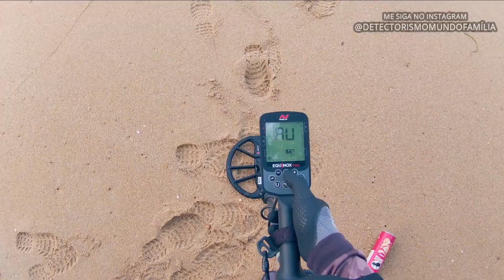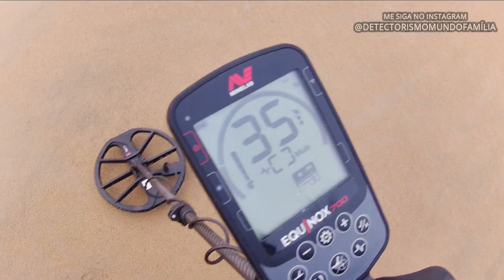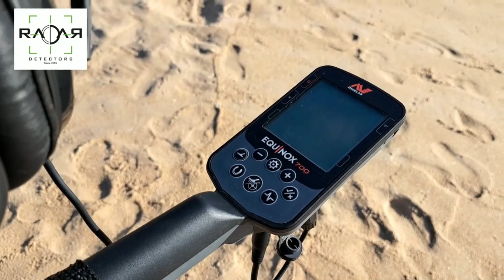ENCONTREI MUITA COISA EM UMA PRAIA MISTERIOSA!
*Compre seu DETECTOR na RADAR DETERCTORS pelo Whatsapp ou Site, parcelando em até 12 X SEM JUROS, FRETE GRÁTIS e mais brindes*

Nosso Mundo Família: Rodrigo, Iago e Vanessa.